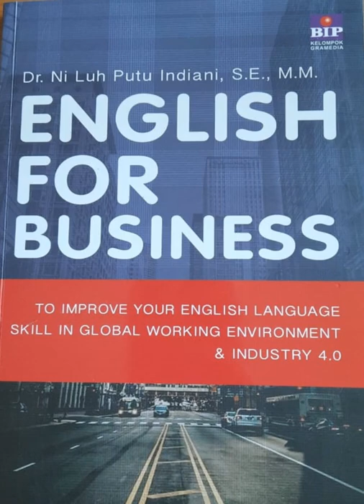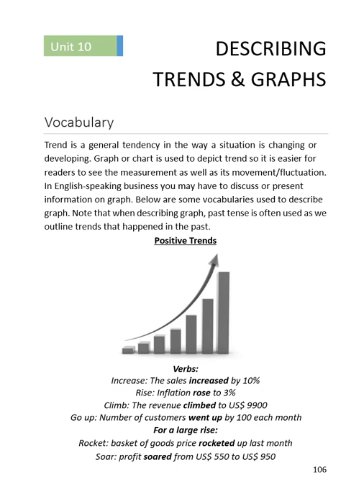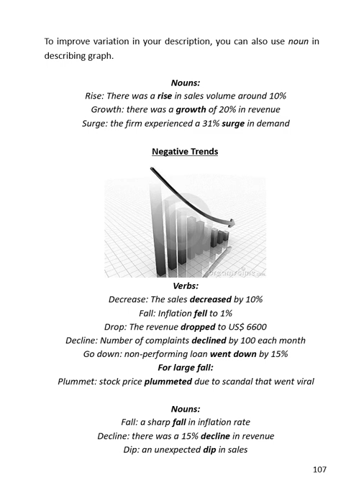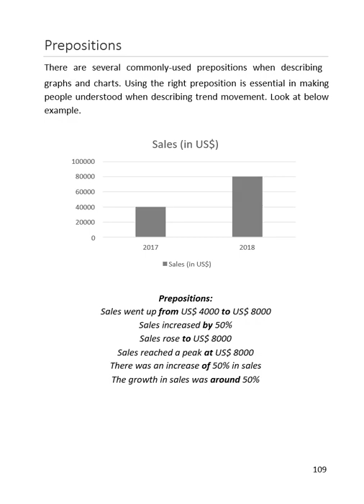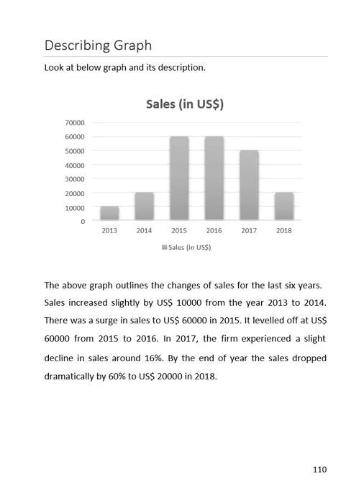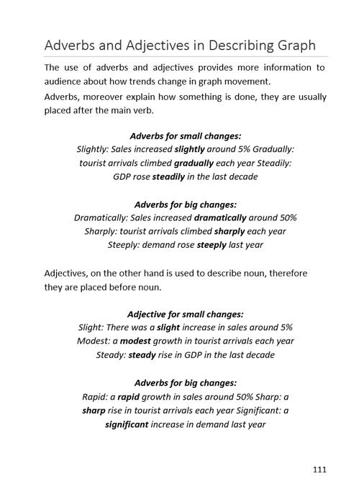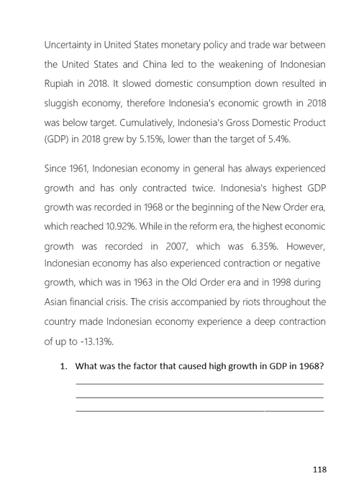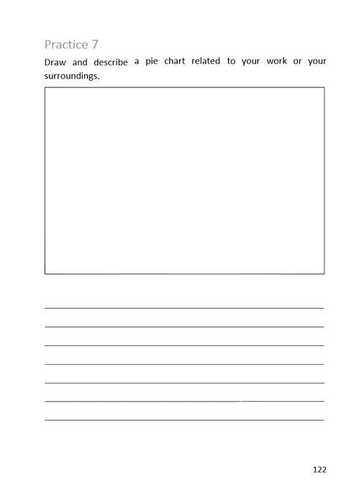English for Business_Unit 10_Describing trends & graphs_E3_Th.2022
Language focus and professional practice:
- Describe trends
- Present graphs